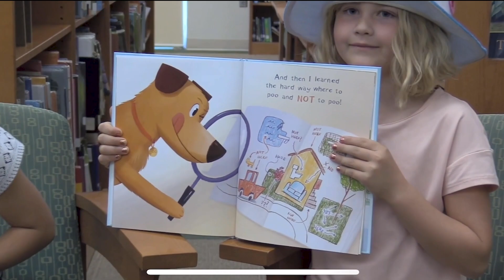Gray Family Film 2022